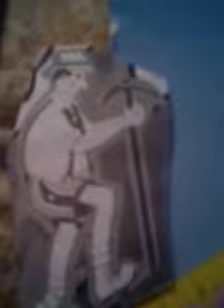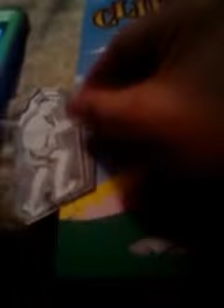The price is right cliffhangers 1/6/2012